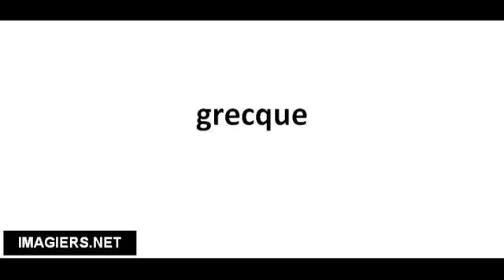Cómo pronunciar grecque